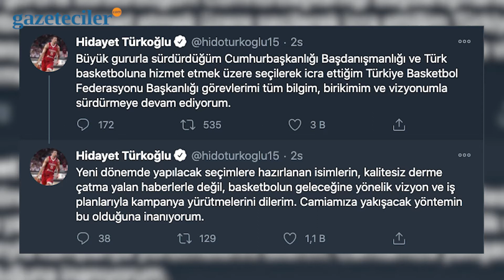HİDAYET TÜRKOĞLU KİMDİR?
Hidayet Türkoğlu iki görevinin de başında olduğunu vurguladı. Kendisiyle ilgili yalan haberlere itibar edilmemesini istediğini dile getirdi. Hidayet Türkoğlu hakkında ortaya atılan iddia neydi? İstifası istendi mi? En önemlisi Hidayet Türkoğlu kimdir?
Hepsini sizler için araştırdık.

Youtube Koordinatörü : Havva Köse
Yönetmen: Mustafa Kuloğlu
Ses: Fatih Bar
Kamera: Onur Bingöl
Kurgu: Hakan Müstecep
Kurgu: Yusuf Özışık
İçerik Editörü: Batuhan Topbaş
İçerik Editörü: Asel Uğurlu
Seslendiren: Batuhan Topbaş

Gazeteciler.com, kurulduğu 2009 yılından bu yana basın ve medya dünyasının nabzını tutan alanında lider bir yayın organıdır.
Görüş ve fikir ayırmaksızın Türkiye'de yayın yapan gazete, dergi, televizyon kanalı, yazarlar ve sosyal medyacılara hitap eden gazeteciler.com, ilkeli bir yayın çizgisine sahiptir.
Haber, analiz ve yorumlarını açık, özgür ve özgün olarak dile getirir.
Yayın çizgisi, hakaret, hedef gösterme ve algı operasyonu gibi gazetecilik etiğine aykırı söylemlerden uzaktır.